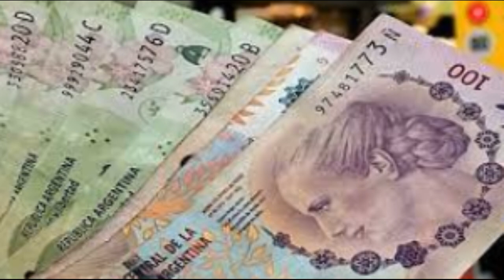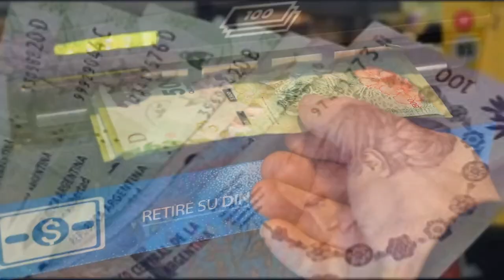JUBILADOS QUE NO COBRAN AUMENTO EN JUNIO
En este video te contamos sobre un gran grupo de jubilados que no van a tener aumento este junio. Saludos.